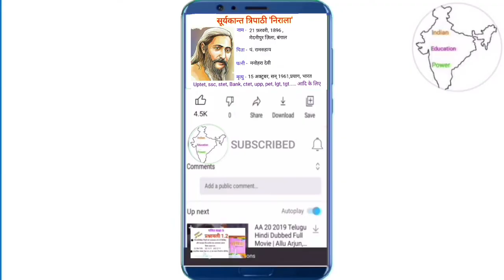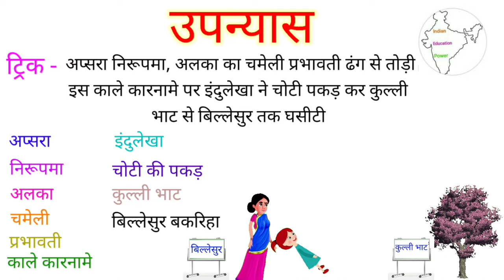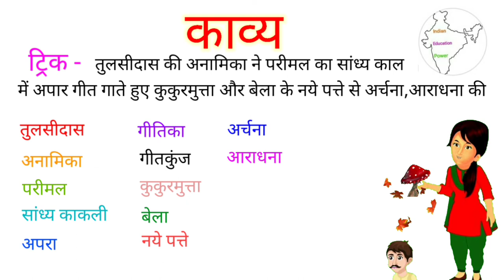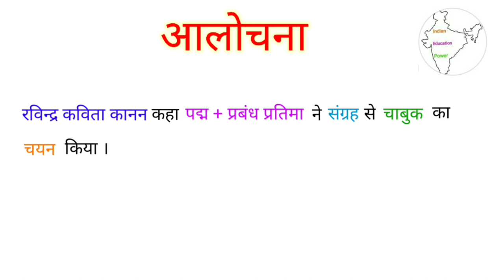सूर्यकांत त्रिपाठी निराला का जीवन परिचय ट्रिक | Suryakant tripathi nirala ka jivan parichay, rachna